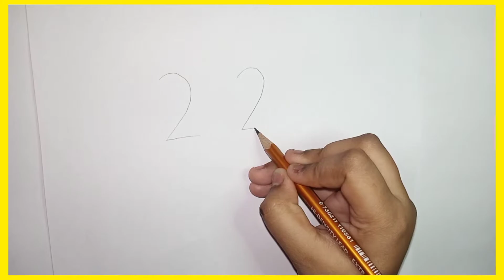How to Make [ Parrot ] drawing | طوطا بنانے کا طریقہ with step by step with colour Pinky drawing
how to craft parrot drawing how to draw parrot drawing how to make parrot drawing with step by step with colour Pinky drawing